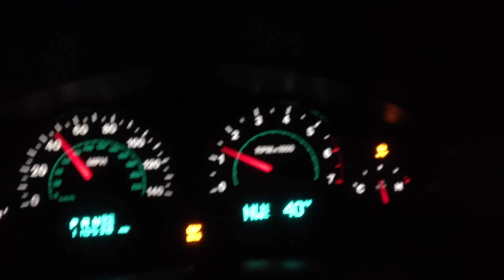Jeep commander problems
Girlfriend caused it!